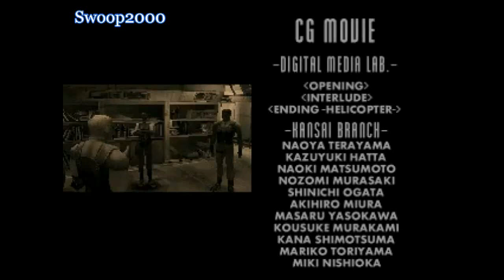Dino Crisis all cutscenes part 4 of 5